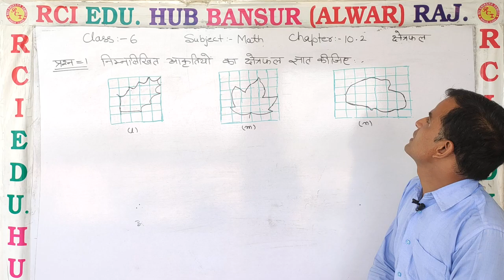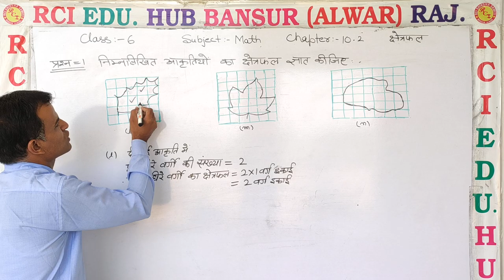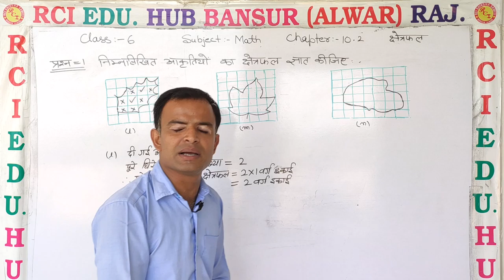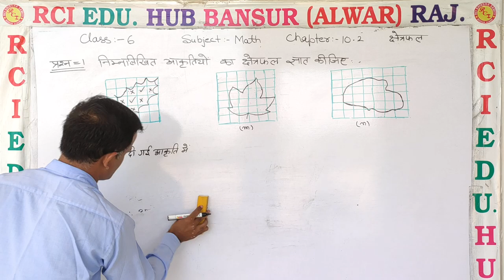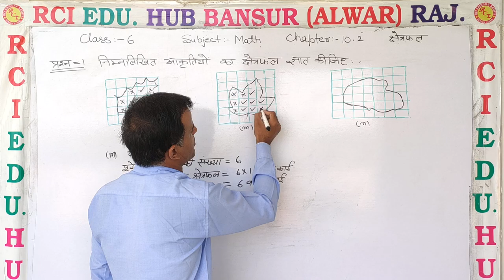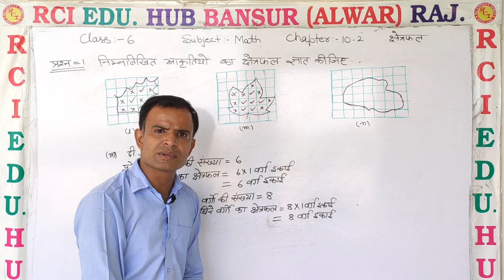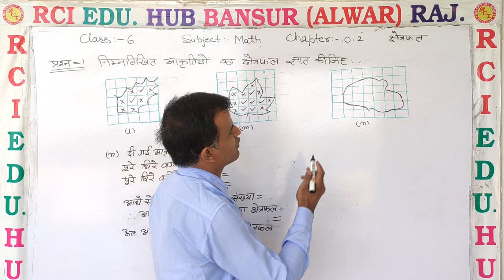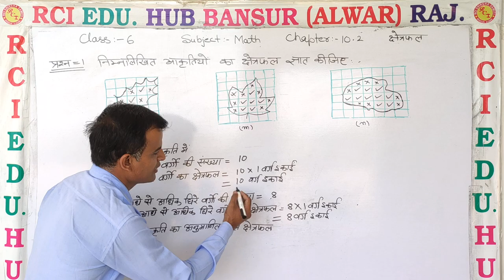Class 6 ch 10 2 क्षेत्रफल by Ashwini sir